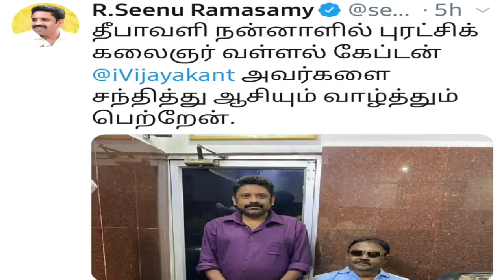Captain vijayakanth recent photo/ vijayakanth/ ( VANAKKAM TAMIL CINEMA) VTC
Tamil cinema
Tamil movie update
Kollywood updates
Kollywood